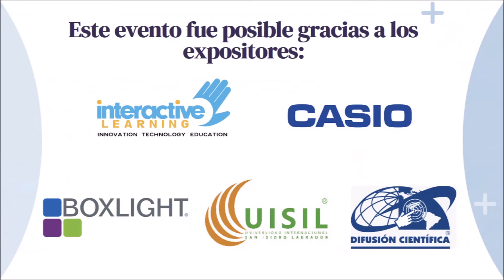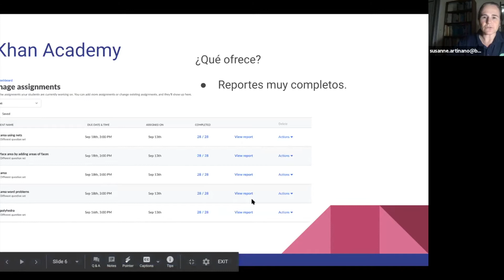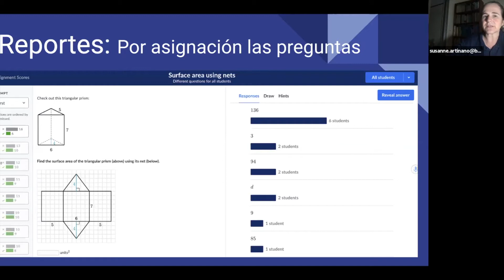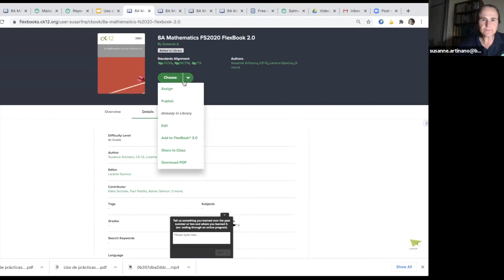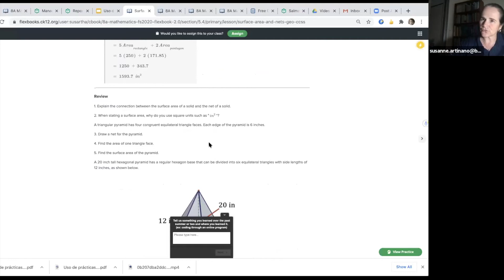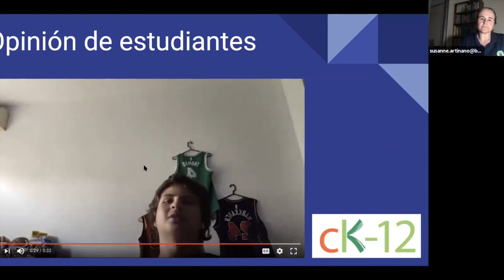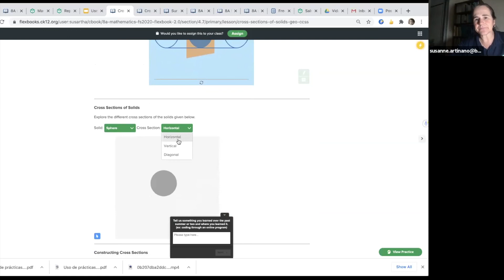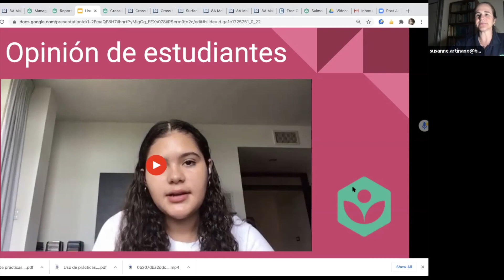Uso de prácticas interactivas y adaptativas (recursos en inglés) en el aula virtual / Conferencia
En estos tiempos debemos reinventar nuestra manera de presentar la materia. Las plataformas Khan Academy y CK-12, son dos recursos (en inglés) que nos ayudan a atraer la atención, dinamizar, investigar, explicar, elaborar y evaluar temas virtualmente. Quisiera compartir con ustedes experiencias usando dichas plataformas.

Conferencia por Susanne Artiñano Hangen
Blue Valley School, Costa Rica
Octubre 2020
XII FIMAT y XXII CONCITES